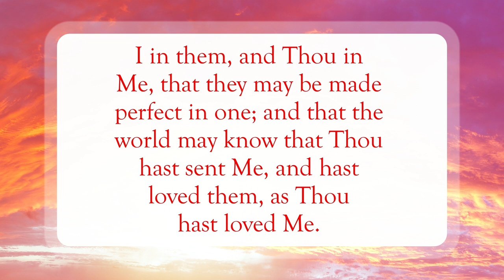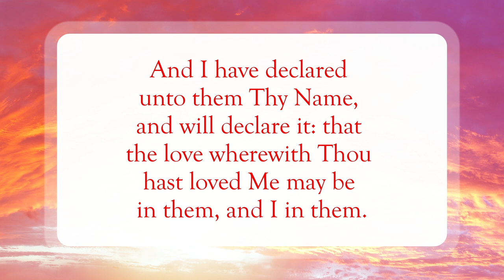Future Glory😇WordofGod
Scripture of the Day! Future Glory!